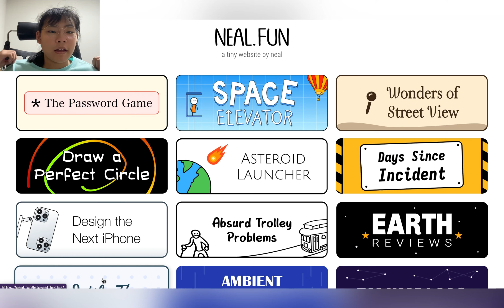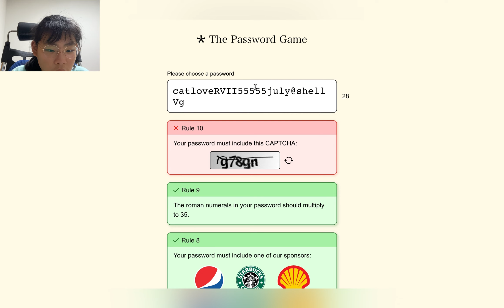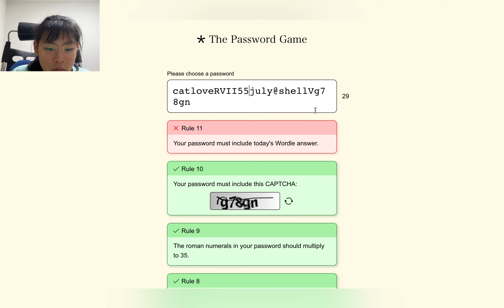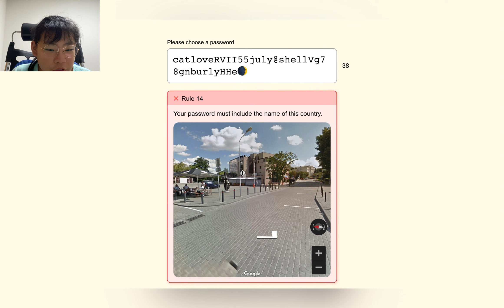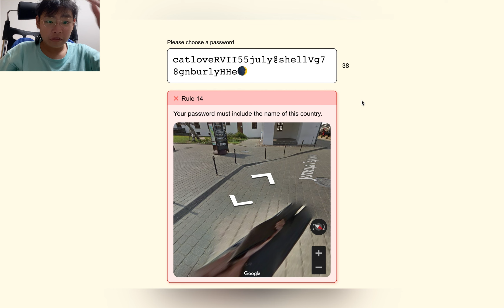Can I beat the password game?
In this video I will play one of the hardest game on neal.fun..
Play the password game
Neal.Fun